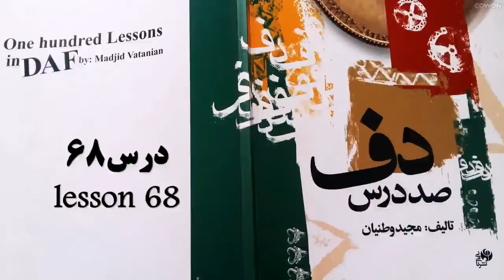آموزش صد درس دف|درس شصت و هشت|def|daf|training|lesson Sixty eight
✅درس شصت و هشت| صد درس دف|کتاب مجید وطنیان|lesson 68|One hundred Lessons
how to learn def/ amoozesh daf/چطور دف بزنم/چطور دف یاد بگیرم.🥰
ما اینجا به صورت کاملا رایگان به شما دف زدن یاد خواهیم داد.
We will teach you how to play the def here for free🤩
(One hundred Lessons in DAF (majid vatanian⭐️
✅حتما و حتما به ما نظر بدید و سوالات خودتون رو بپرسید و بگید که چه کار کنیم تا کیفیت کارمون بهتر بشه
👍لایک شما خیلی آسون می تونه خستگی ما رو به در کنه پس حتما اوون 👍 روشن کنید عشقید با معرفتا
🔴سابسکرایب و زنگوله رو فعال کنید تا به محض ویدیو جدید با خبرتون کنم🌹
⭐️لینک ویدیوی قبلی را در زیر کلیک کنید
لینک زیر را برای ادامه محتوا و آموزش کلیک کنید👇👇👇😉
🥰آرزومه که یه روز دفنواز بشی و تو کامنت ها بهم خبرشو بدی
دفنوازی علی خدایار،نوازندگی و بداهه نوازی،آموزش سازهای کوبه ای،ریتم و موسیقی سنتی،دف
اجرا شده توسط علی خدایار😉⭐️
اینجا هر روز ویدیو داریم با ما همراه باشید
Every day stronger than yesterday⭐️
🔴thank you for wacth and like and sub
😉comment tnx
🌹Stay with us every day🙏🏻
0:00 - مقدمه درس و مترونوم درس 68
0:15 - اجرای درس
😉ما رو دنبال کنید🥰  ✅
like like like beauty🤩
🙏🏻🌹سپاس از نگاه زیباتون🌹🙏🏻